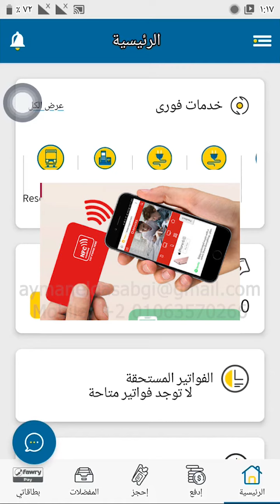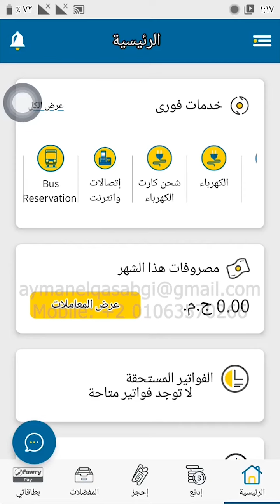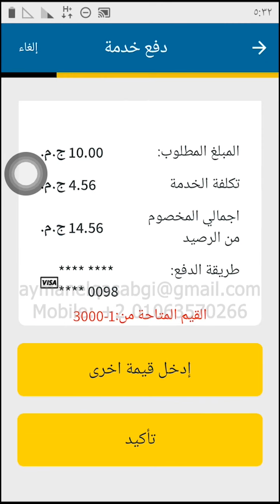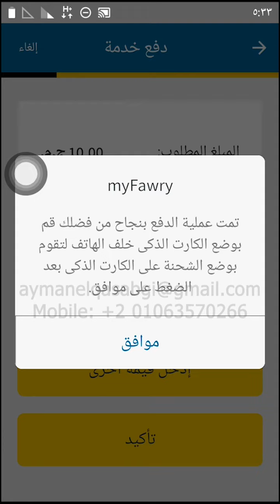شحن عداد الكهرباء مسبق الدفع من تطبيق Myfawry🤳👉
my fawry online
فورى
شحن عداد الكهرباء
شحن عداد الكهرباء وانت قاعد فى البيت
 nfc
 myfawry  ماى فورى تطبيق
اشحن وشغل الكهرباء وانت قاعد مكانك
اسهل طريقة لشحن عداد الكارت
من غير مشاوير  شغل عداد الكهرباء
ازاى تشحن عداد الكهرباء بموبايلك